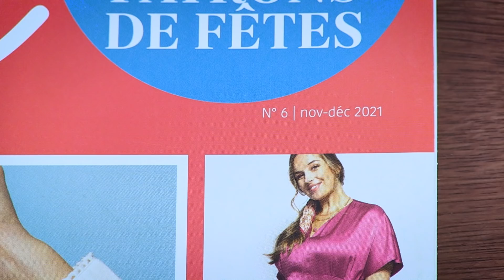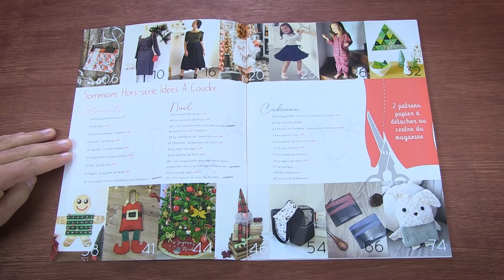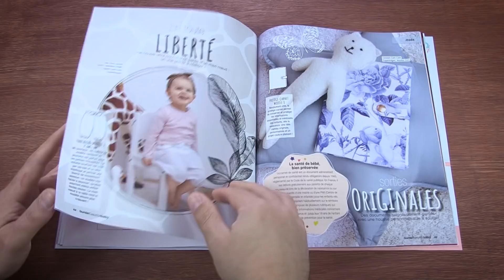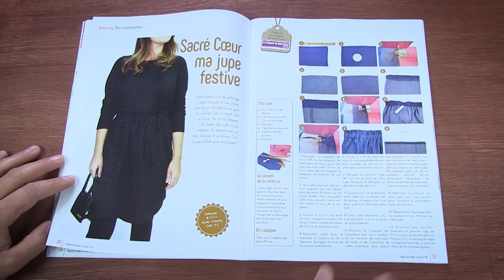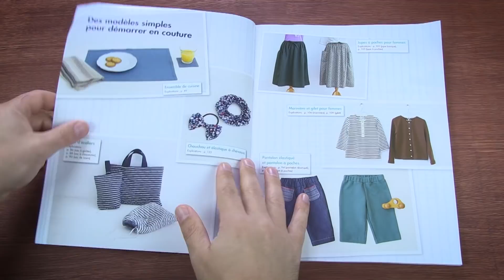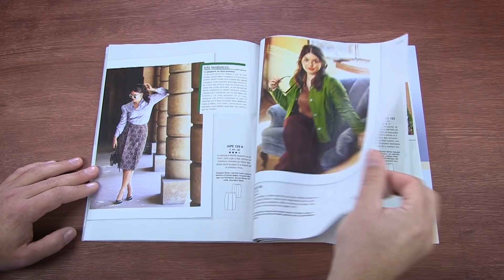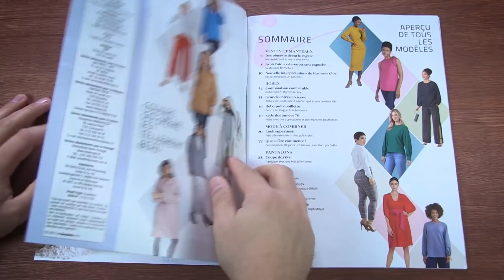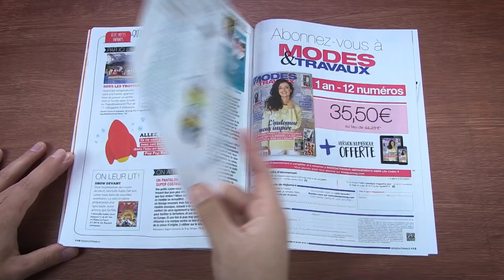Revue de presse Couture - Novembre 2021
Je vous propose de feuilleter ensemble 13 magazines Couture afin de gagner du temps devant le kiosque à journaux !

Intro (0:00)
* Fait Maison - 10 jupes à coudre (18:17)
* Couture Actuelle (26:30)
* Tendances Couture Simplicity (30:13)
* Tendances Couture Spécial : Prêt à Porter (32:18)

Ce n'est pas sponso, mais le magazine est top !

Montage par @MissCreatives